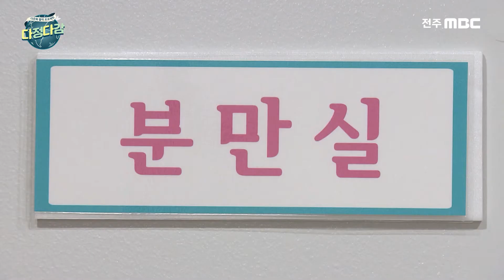[Bản tin phụ đề Đa văn hoá] Số lượng Bệnh viện khoa sản ‘từ bỏ đỡ đẻ’ tăng...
[Bản tin phụ đề Đa văn hoá] Số lượng Bệnh viện khoa sản ‘từ bỏ đỡ đẻ’ tăng... "Tình huống khẩn cấp thì phải làm sao"
[다문화자막뉴스] '분만 포기' 산부인과 늘어.. "응급 상황 어쩌나"